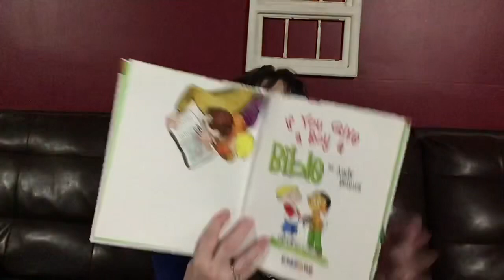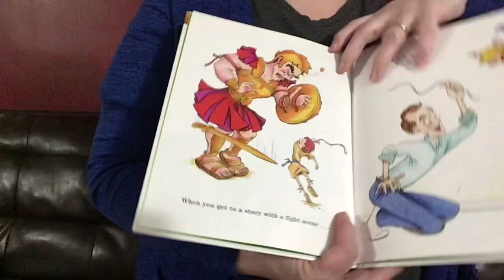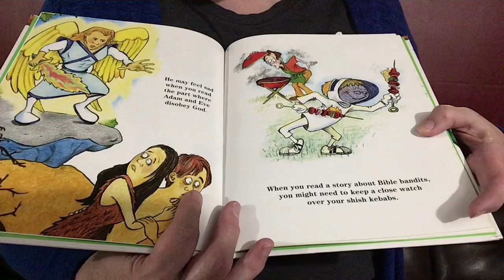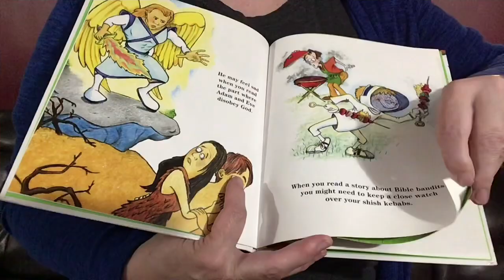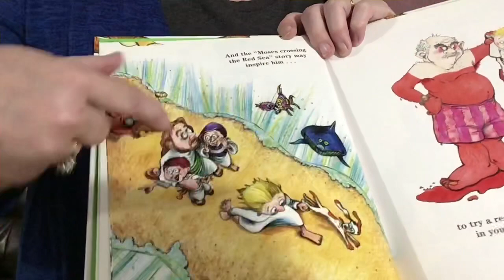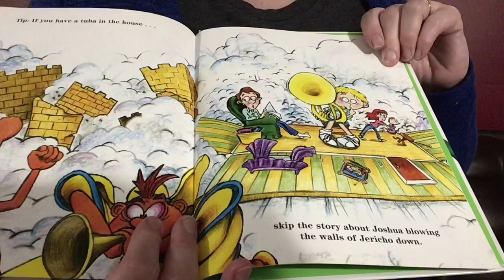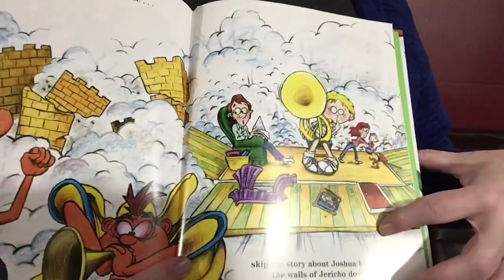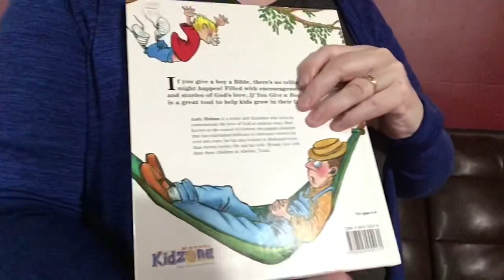Sunday School 03/21